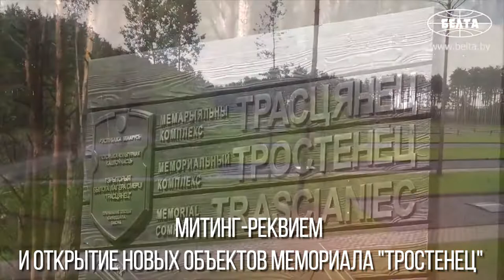СОБЫТИЯ ГОДА - 2018